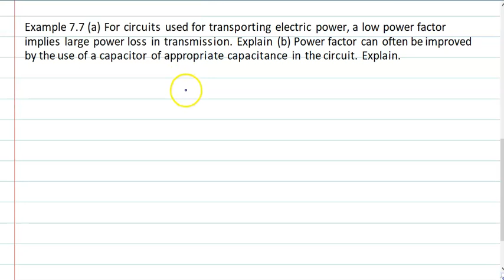AC CURRENT NUMERICALS Examples 7 ,8 & 9